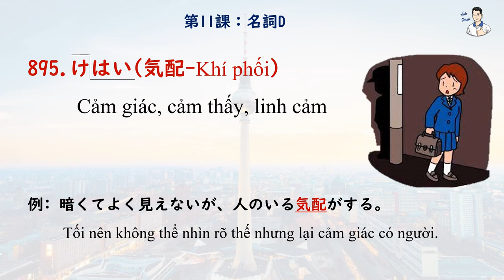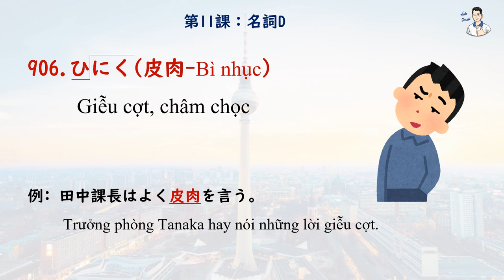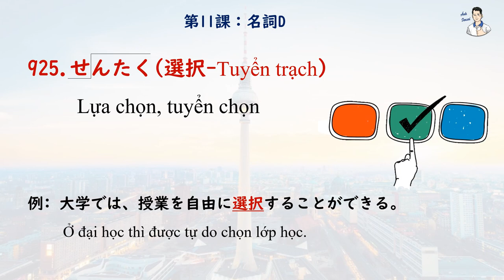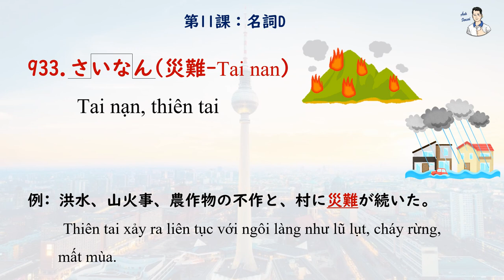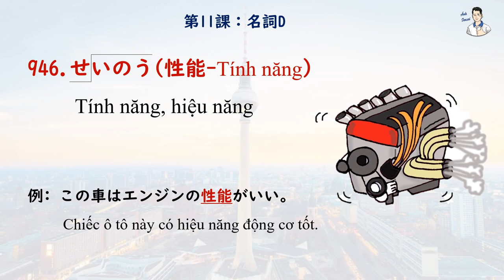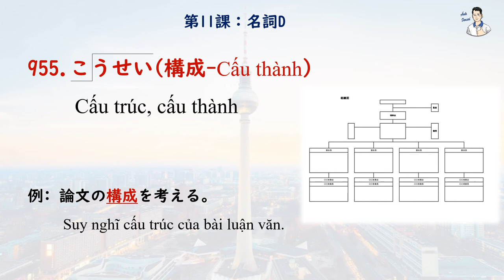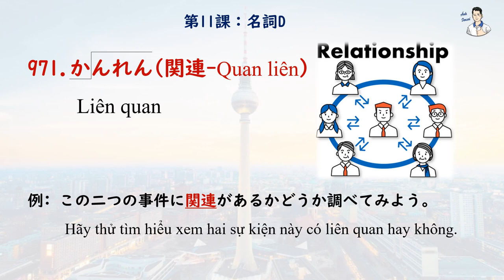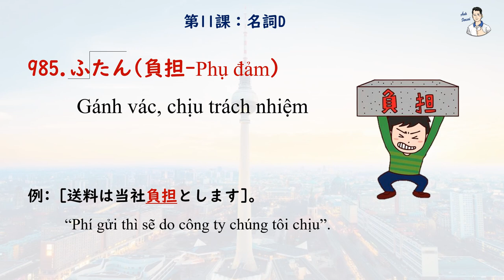Mimikara Goi N2 - Unit 11 Danh từ D (891 - 990)